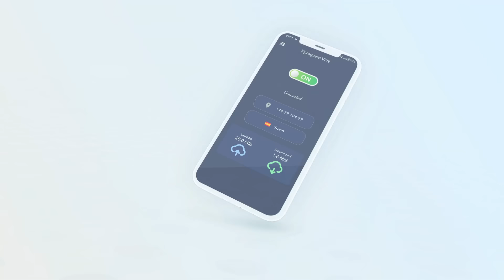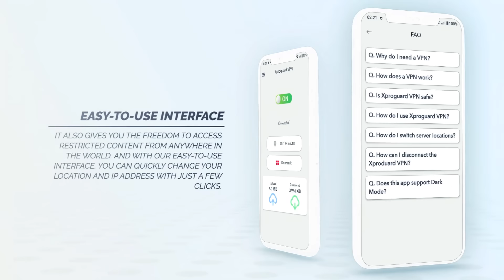Xproguard VPN - Protect your data and keep you safe while browsing online.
Xproguard VPN is a secure, fast and reliable VPN service that ensures your internet traffic and activities are kept safe and private.

With Xproguard VPN you can access your favourite content, share files over public networks without any worries and even stream in ultra-high quality!

We understand the importance of online privacy and security, and we want to protect you. With Xproguard VPN, you can stay safe and secure while browsing the internet, without having to worry about your data being compromised.

Xproguard VPN allows you to connect to public wifi networks and still protect your data. It also gives you the freedom to access restricted content from anywhere in the world. And with our easy-to-use interface, you can quickly change your location and IP address with just a few clicks.

We believe that everyone deserves to have online privacy and security. That’s why Xproguard VPN is your best choice to protect your data and keep you safe while browsing online.

Also, you can now watch your favourite movies, TV shows, music, videos or any other content without worrying about your internet service provider tracking your activities and logging your information.